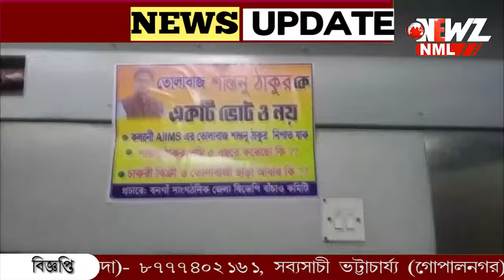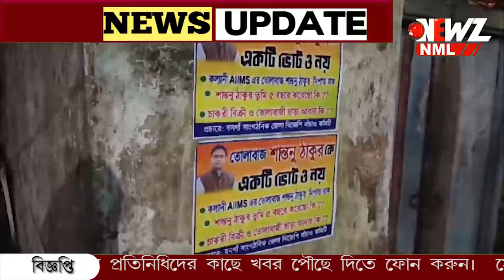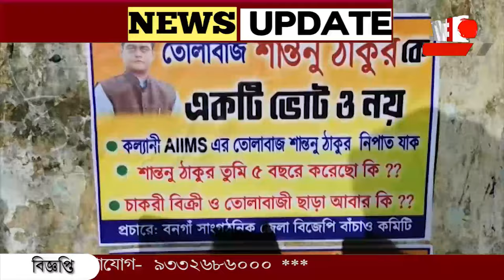বিজেপি প্রার্থী শান্তনু ঠাকুরের নামে পোস্টার ঘিরে চাঞ্চল্য।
বিজেপি প্রার্থী শান্তনু ঠাকুরের নামে পোস্টার ঘিরে চাঞ্চল্য। নানা অভিযোগ তুলে পোস্টার। ঘটনায় রাজনৈতিক ভাবে একে অপরের দিকে অভিযোগ তুলেছে বিজেপির-তৃণমূল।